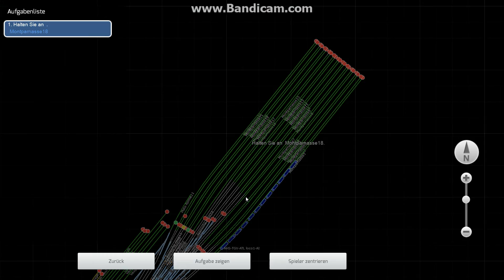Frankreich ruft! Mit dem TGV A von Massy nach Montparnasse